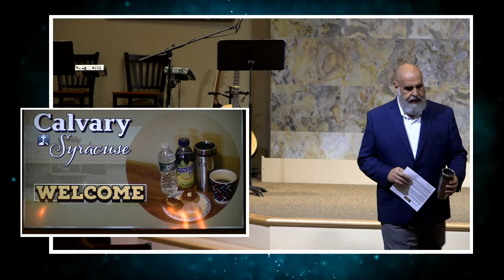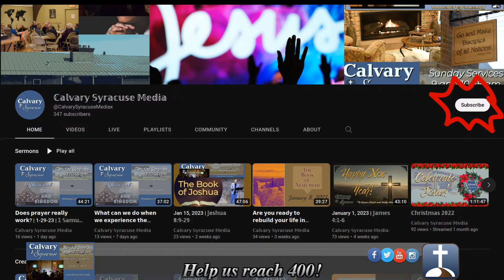𝗖𝗮𝗻 𝘆𝗼𝘂 𝗯𝗲 𝘁𝗼𝗼 𝗿𝗮𝗱𝗶𝗰𝗮𝗹 𝗳𝗼𝗿 𝗖𝗵𝗿𝗶𝘀𝘁? | 8-27-23 | 𝟚 𝕊𝕒𝕞𝕦𝕖𝕝 𝟞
Is Christ calling you to a deeper commitment to him and his kingdom? Vince Lombardi said, "Individual commitment to a group effort - that is what makes a team work, a company work, a society work, a civilization work." It even makes a church work!